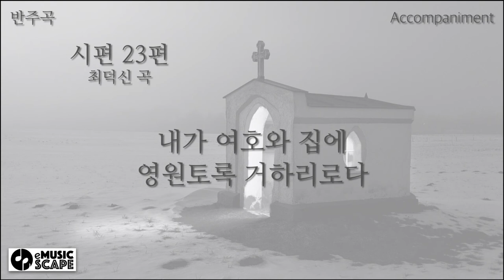성가곡, "시편 23편" Ab조 피아노 반주 Instrumental - 최덕신 곡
성가곡, "시편 23편" Ab조 피아노 반주 Instrumental
최덕신 곡